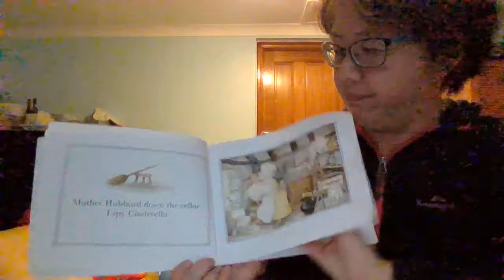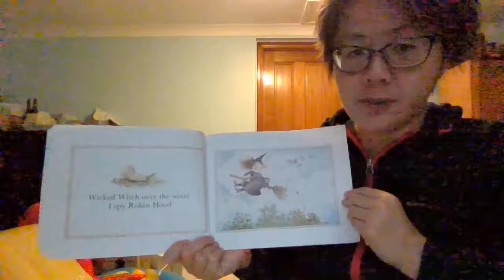[Roly Reads] Each Peach Pear Plum by Janet and Allan Ahlberg